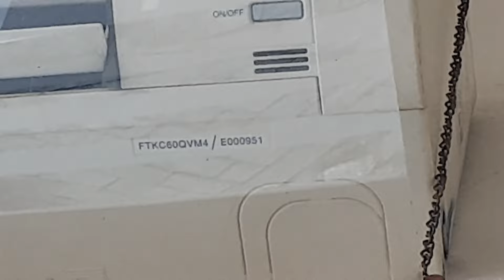Air Conditioners at a Chinese Food Restaurant (Daikin Panasonic and TCL)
0:00 2 Daikin FTKC60QVM4 (Running)
0:38 Panasonic CS-PN18SKP and Panasonic CU-PC18PKP (Running)
0:50 Panasonic CS-PN18SKP (Running) and Panasonic CS-PN24RKP? (Not Running)
1:21 TCL Floor Standing unknown model (Not Running)
1:26 3 Panasonic CU-PN18SKP (2 Running)
1:48 TCL Floor Standing Outdoor Unit unknown model (Not Running)